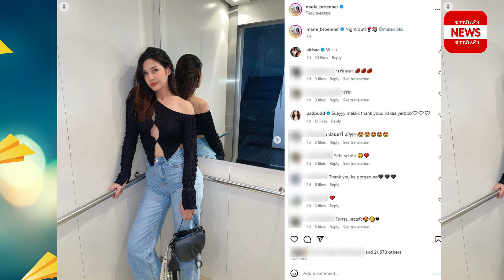มารี เบิร์นเนอร์ ปล่อยทีเด็ด ใส่เสื้อไร้กระดุม แหวกเว้าโชว์ผิวนวลเนียน